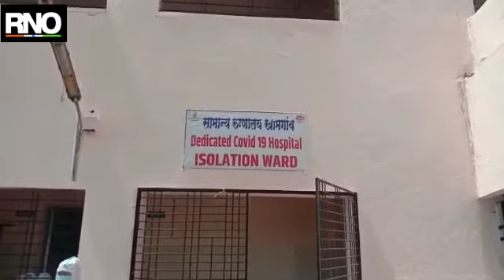कोरोनावर मात केलेल्या 9 रुग्णांना देण्यात आली सुट्टी ; जिल्ह्यात ऍक्टिव्ह रुग्ण 22 तर 3 मृत्यु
खामगाव : बुलडाणा जिल्ह्यातील खामगाव सामान्य रुग्णालय येथे दाखल करण्यात आलेल्या कोरोना बाधित रुग्णांपैकी ९ रुग्णांना आज सुट्टी देण्यात आली आहे. त्यामध्ये जळका भडंग येथील ८ व टूनकी बावनबीर येथील १ रुग्णाचा समावेश आहे. कोरोनावर मात केल्यामुळे त्यांना या सर्व ९ रुग्णांना रुग्णालयातून सुटी देण्यात आली. या रुग्णांचा दुसरा तपासणी अहवाल निगेटिव्ह आल्याने या रुग्णांना सुट्टी नियमानुसार सुट्टी देण्यात आली आहे. जळका भडंग येथे पुण्याहून आलेल्या कोरोना पॉझिटीव्ह रुग्णाच्या हाय रिस्क कॉन्टॅक्ट मधील हे सर्व जळका भडंग येथील हे ८ रुग्ण व टूनकी बावनबीर येथील रुग्ण बाहेगावाहून आल्याची माहिती आहे तसेच सुट्टी झालेल्या ९ रुग्णांमध्ये ५ पुरुष व ४ महिलांचा समावेश आहे.
कोरोना वर मात केल्याने या रुग्णांना
जिल्हा शल्य चिकित्सक डॉ. प्रेमचंद पंडित यांच्या हस्ते डिस्चार्ज पेपर देण्यात आले. याप्रसंगी रुग्णालयाचे वैद्यकीय अधीक्षक  डॉ. टापरे तसेच रुग्णालयातील सिस्टर, ब्रदर व सर्व स्टाफ उपस्थित होते.
तसेच जिल्ह्यात एकूण ६९ कोरोनाबाधित रूग्ण आहेत. त्यापैकी तीन मृत आहे. आतापर्यंत ४२ कोरोनाबधीत रुग्ण कोरोना दुसरा तपासणी अहवाल निगेटिव्ह असल्यामुळे त्यांना वैद्यकीय प्रोटोकॉलप्रमाणे सुट्टी देण्यात आली आहे. अशाप्रकारे सुट्टी देण्यात आलेल्या रूग्णांची एकूण संख्या ४२ आहे व आतापर्यंत १२७४  रिपोर्ट निगेटिव्ह प्राप्त झाले असून २२ रुग्णांवर रुग्णालयात उपचार सुरू आहे.